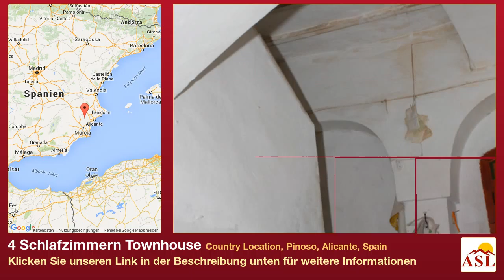4 Schlafzimmern Townhouse zu verkaufen in Country Location, Pinoso, Alicante, Spain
Weitere Infos auf Townhouse zu verkaufen in Country Location, Pinoso, Alicante, Spain mit 4 Schlafzimmern

REDUZIERT UM ! Riesige Reihenhaus Bauernhaus, meistens brauchen die Reform sonst Sanierung. Haus misst ca. 246m2 auf zwei Ebenen und hat es mit 600m2 Land. Einfache Nähe zu Pinoso - off Yecla Straße. Preis: Euro